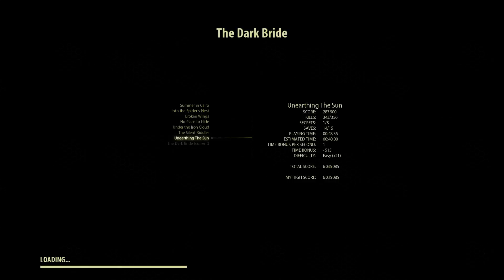Serious Sam 3 playthrough pt7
This block of text is added automatically. I am too lazy to come up with unique descriptions and I fully admit it. But I thought it would be better to put this text here instead of something in the video telling you to do something. I find that stuff really annoying and would like to avoid it.
1. Watch my videos
2. Watch my videos without adblock enabled. Some regions do not support ads I am aware of this. No biggie it's not your fault I understand don't worry about it. Watch anyway.
3. I get some of that. Don't feel like you have to give if you don't want to. The only things I pay for on the internet are Netflix, Hulu Plus, and Roosterteeth(Love me some podcasts). So I get it. My content will always be free if I have anythign to say about it!
4. Send me codes for games or currency(Steam, Xbox live, PSN, etc). Steam preferred. If currency say what you wan't me to use it for. If i already have it I will let you know and won't use it. If you don't want the code and I can't use it i'll give it away on twitter or something. I look at video comments but mostly try to leave them to the crowd as it can be overwhelming. Private messages are easier to track.
6. Have a gaming channel you wanna get partnered? Try RPM/Maker or whatever i'm in out!